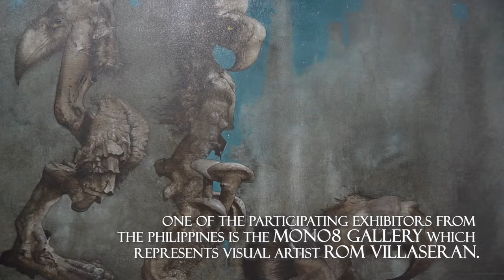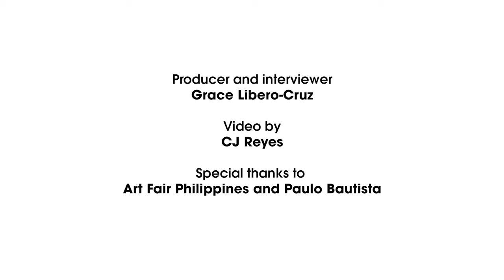Metro Talks With Artist Rom Villaseran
Rom Villaseran collaborated with MONO8 gallery and its director/curator Gwen Bautista for a new series of works showcased at the Art Fair Philippines 2024. Through the “Kuhol” series, his first solo exhibition in years, Villaseran introduces everyone to the core of his studio practice: worldbuilding.